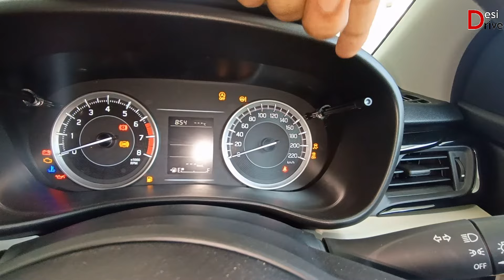Toyota Glanza 2024 S Model New Updated🔥 Price & Features Review || 2024 Toyota Glanza VFM Variant ✅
New Toyota Glanza 2024 S Second Base Model Price & Features Full Review in Hindi || Toyota Glanza 2024

Dimensions:
Ground clearence - 170  mm

Safety Feayures:-
2 Airbags
ABS
EBD
Traction Control
Electronic Stability Control
Brake Assist
Hill Assist

Price:-
Ex-showroom - 7.75 lakh
On-road - 8.77 lakh